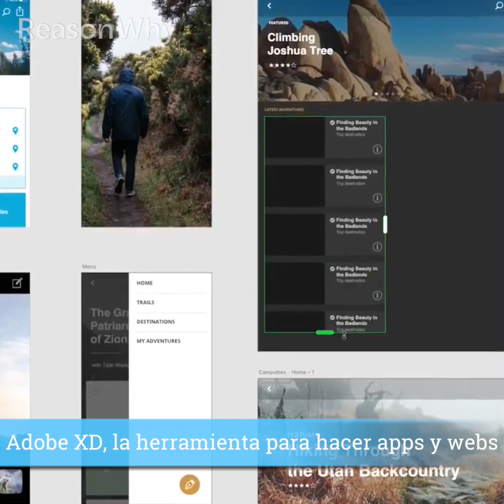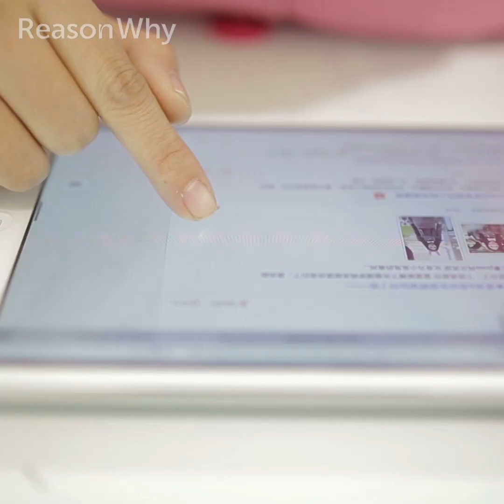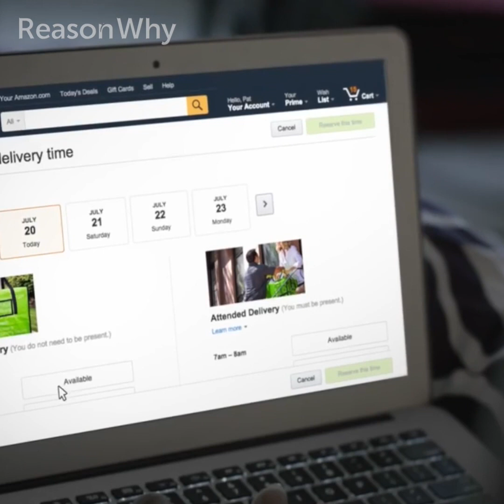Las Noticias del Día 15 de Marzo 2016 ¡Activa tu Hipocampo!